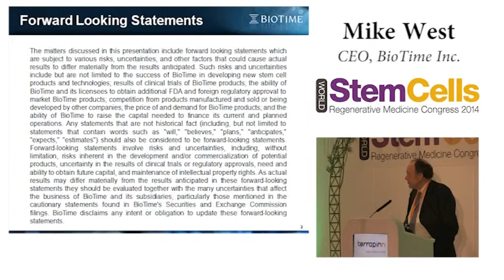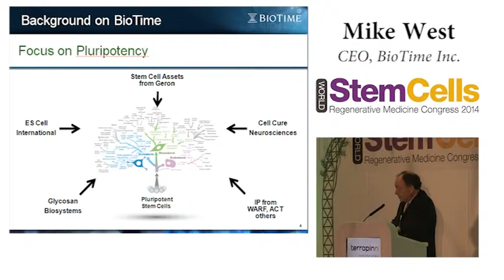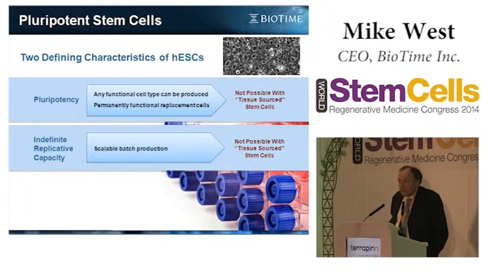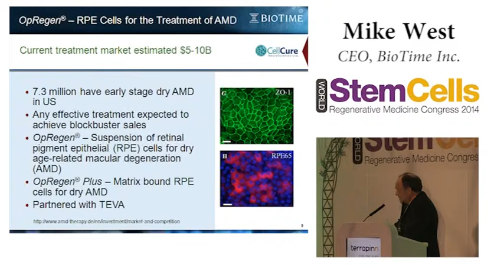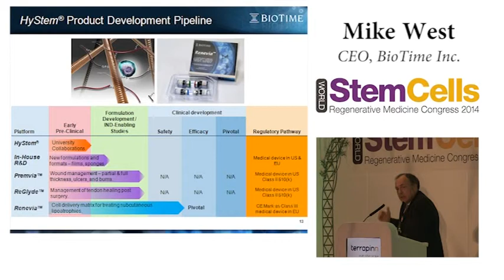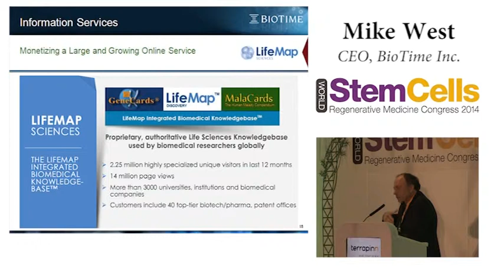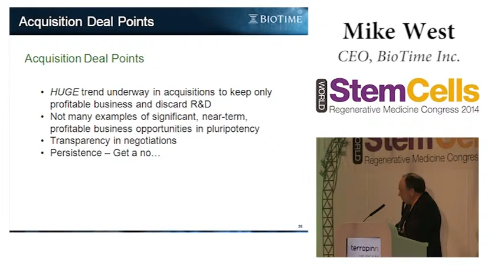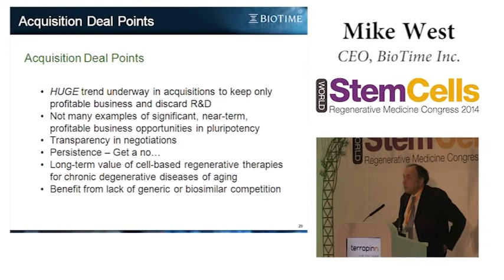Mike West Bio Time Inc - Stem Cells 2014